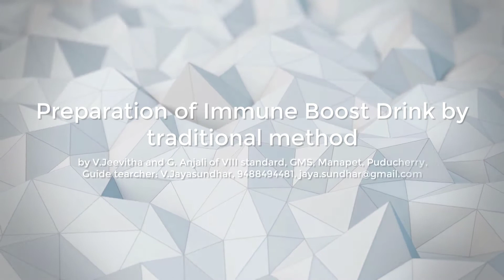Preparation of Immune Boost Drink by traditional method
by:
V.Jeevitha and G. Anjali of VIII standard, GMS, Manapet, Puducherry
Preparation procedure:
Ingredients
1. 5 fresh leaves of Justicia Adathoda
2. 2 fresh leaves of Plectranthus amboinicus
3. 2 fresh leaves of Piper betle
4. 5 fresh leaves of Azadirachta indica
5. 1 leaf of Carica papaya
Steps involved:
1. All the leaves were taken and washed thoroughly in fresh clean water.
2. The leaves were chopped and kept separately
3. A vessel with 250 ml of fresh drinking water is taken
4. The water is allowed to boil
5. When the water is getting boiled the chopped leaves should be added in it.
6. The contents with water should be boiled for 5 minutes until the extracts in the leaves were mixed in water.
7. After cooling the extract is to be filtered
8. The extract is the immune drink which should be used for increasing immunity.